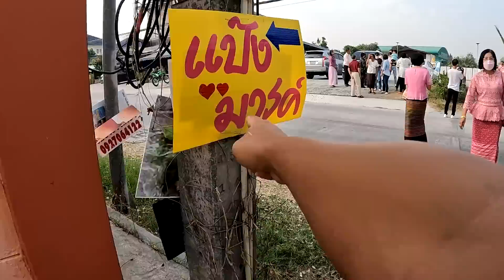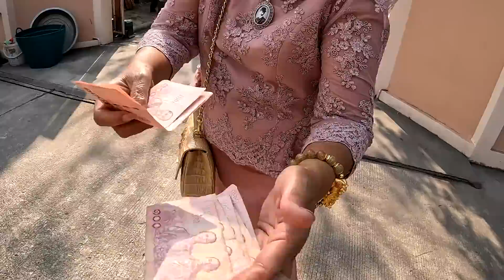เจ้าบ่าวเป็นชาวต่างชาติ แบบนี้ต้องจัดเพลงฝรั่งซะหน่อยครับ || ซีรีส์แตรวง Ep.595